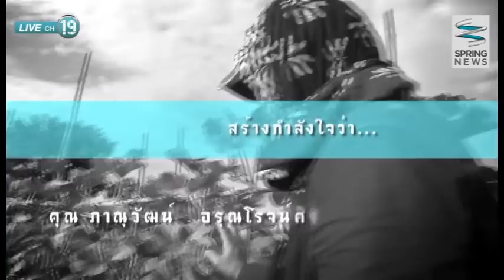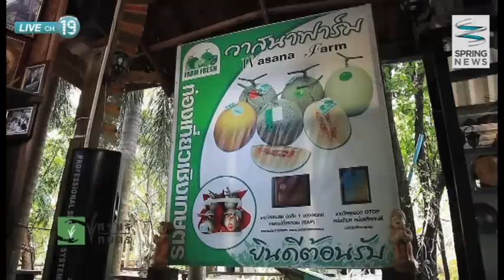เศรษฐีเกษตร 14/12/57 : "วาสนาฟาร์ม" เมลอน แคนตาลูป เงินล้าน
ติดตามตอนอื่นๆของรายการ "เศรษฐีเกษตร" ได้ที่

เศรษฐีเกษตร คุณ ธรรมิก โชติช่วง พาไป ที่อำเภอภาชี จังหวัดพระนครศรีอยุธยา ไปชมโรงเรือนของเมลอน แปลงใหญ่แห่งหนึ่งของประเทศไทย พบกับคุณ ภาณุวัฒน์ อรุณโรจน์ศิริ (สวนวาสนาฟาร์ม) ผู้ผลิตแคนตาลูป และเมลอน ขนาดใหญ่ ขนาดพื้นที่ 140 ไร่ ซึ่งได้รับพระราชทานเกษตรกรดีเด่นแห่งชาติ สาขาเกษตรดีที่เหมาะสม ปี 2552 จะไปติดตามเคล็บลับการปลูกผลไม้เงินล้านจะเป็นอย่างไรติดตามได้ในรายการ

ติดตามชมรายการ "เศรษฐีเกษตร "
ออกอากาศเป็นประจำทุกวันอาทิตย์ เวลา  09.30 น. - 09.55 น.